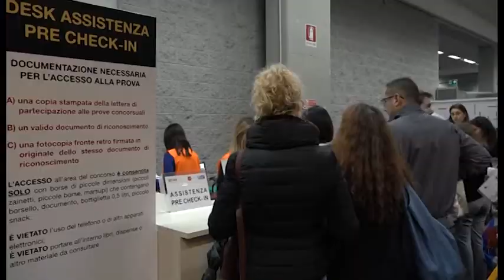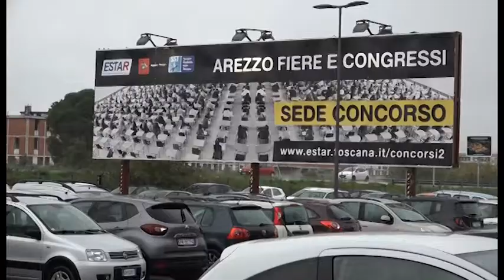Arezzo Fiere riparte dai concorsi con un attento protocollo di prevenzione anti Covid-19